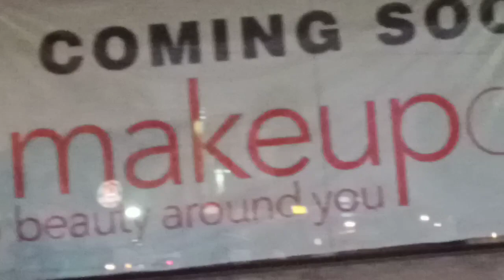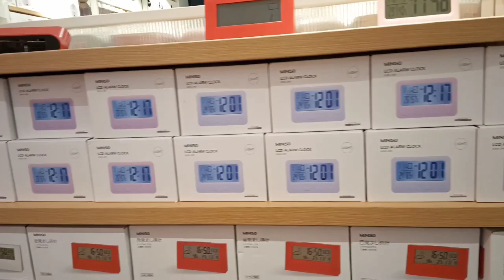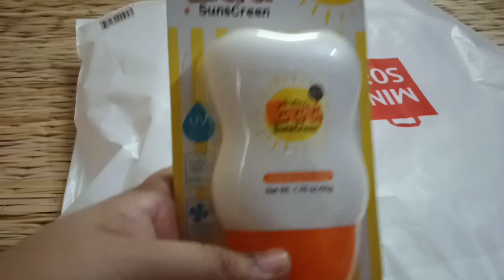MINISO GULGASHT MULTAN TOUR+ HAUL